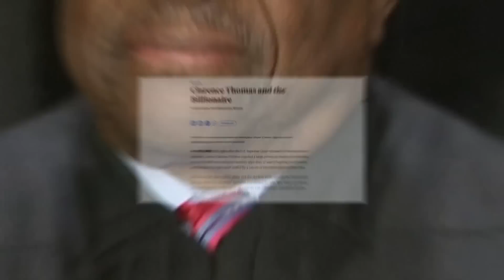Clarence Thomas says trips paid for by billionaire were 'personal hospitality'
Thomas issued a statement in response to a ProPublica report about trips he took that were paid for by billionaire Harlan Crow.